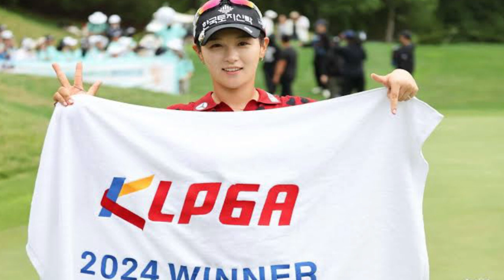韓国ツアー選手が全英女子オープンに出場したら10試合出場停止！？なぜ国内からの参加が“ゼロ”なのか？